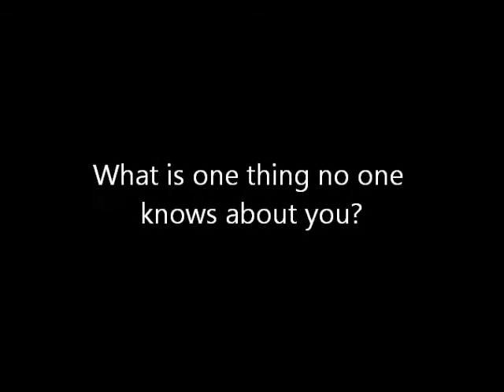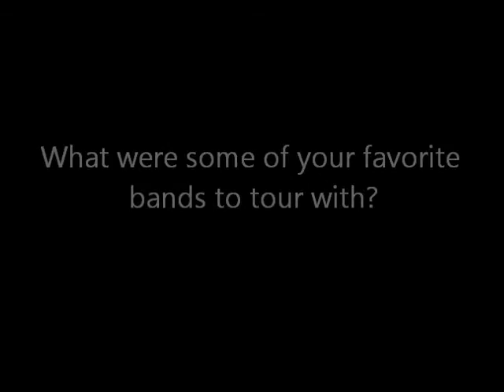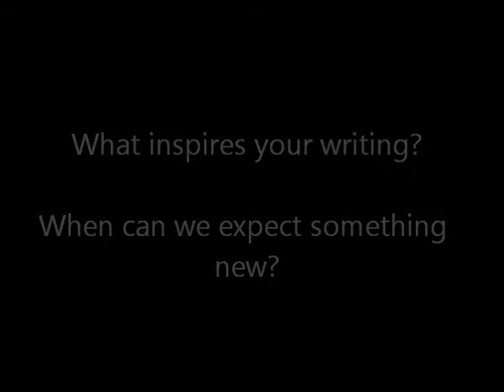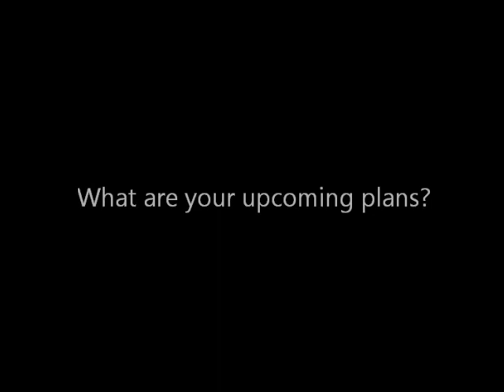HOT CHELLE RAE Interview with Pavlina on the road